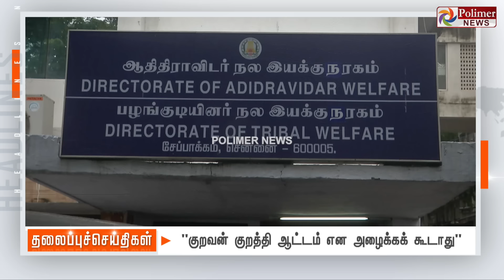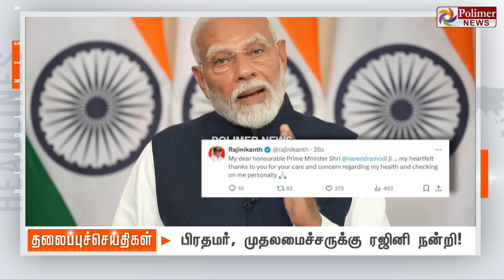Today Headlines - 04 October 2024 | இரவு தலைப்புச் செய்திகள் | Night Headlines | Polimer News